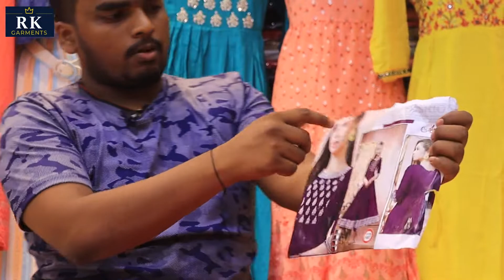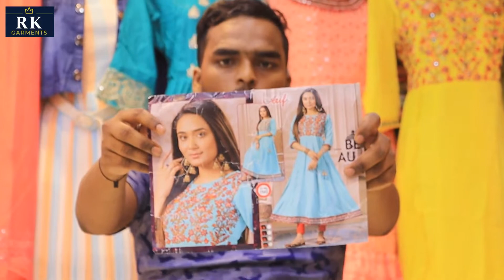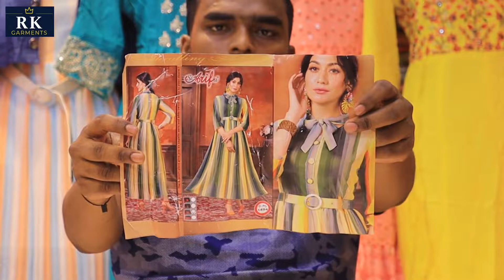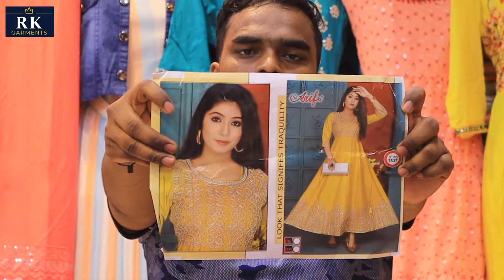Latest model ARIFA_TOP_&_KURTI wholesale arifa ka new collections